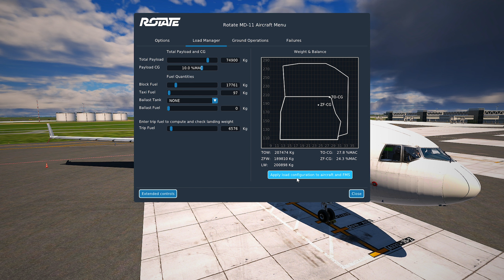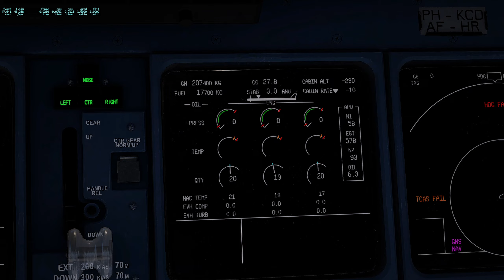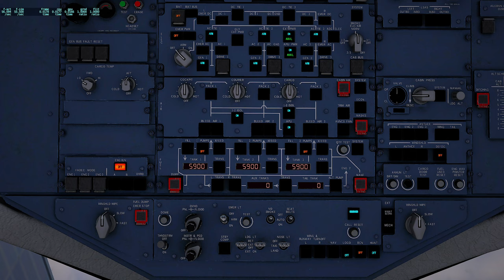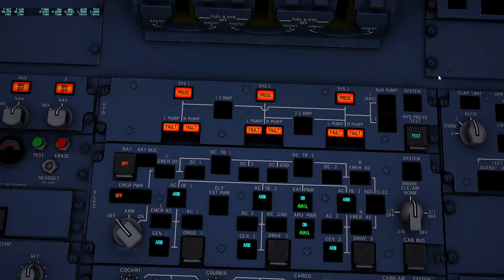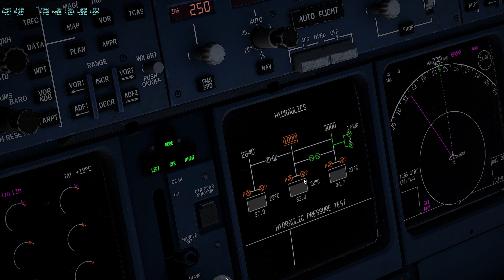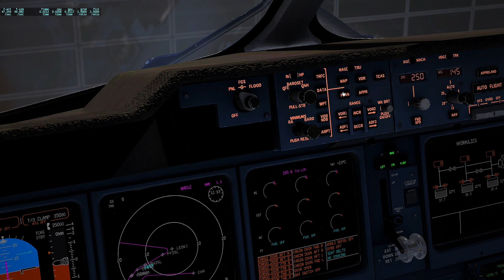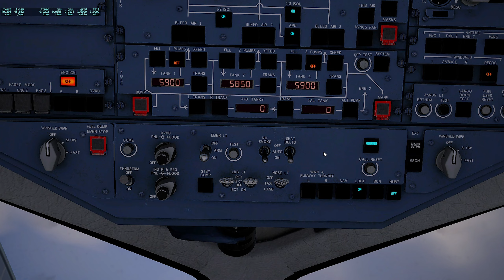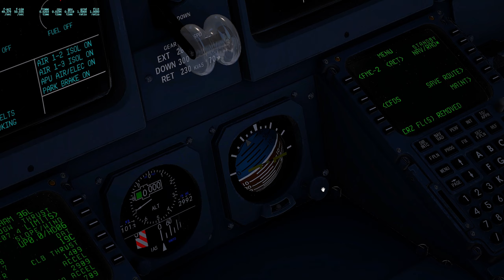Rotate MD-11 | Tutorial | Start Up | DEUTSCH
Unterstütze mich doch gerne mit einer kleinen Spende damit die Videos für euch noch besser werden:

Lied: Monody
Artist: TheFatRat (feat. Laura Brehm)

Lied: Come Together Full MIx
Artist: SCORE SQUAD

"Juan Sánchez - Now The Silence" ist unter einem Creative Commons (cc-by) Lizenz Musik gefördert von BreakingCopyright